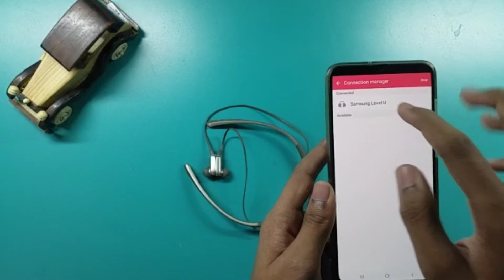Should You Buy Samsung Level U In 2020 ? | Samsung Level App | Review,Specs,Features | HINDI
Welcome To The Galaxy ,
Should You Buy Samsung Level U In 2020 ?
Watch the video till the end to know.

0:00 Introduction
0:28 Some Amazing Specs & Features
1:28 Review - My Personal Experience
1:50 Should You Buy Samsung Level U In 2020 ?
1:57 How To Connect To Samsung Level App ?
2:16 Samsung Level App Features
2:50 Outro

I Thank You all So Much for Watching

Credits for the pictures of Mobiles Used : Samsung